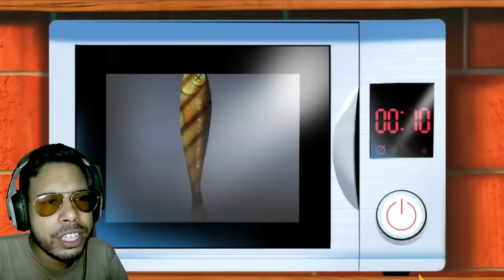I KILLED Someone With My COOKING! in Toca Kitchen | Subroto Gaming | The Bangla Gamer | Sokher Gamer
cover topics:
bangla cartoon
bangla gameplay
gameplay walkthrough
android gameplay